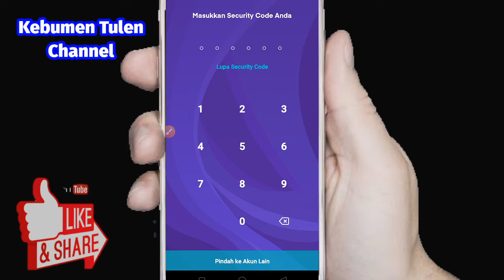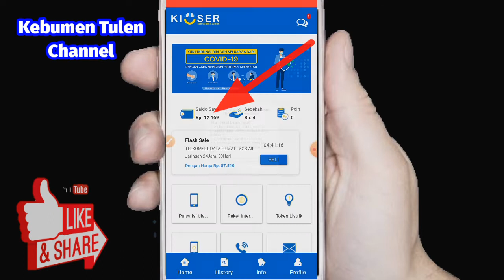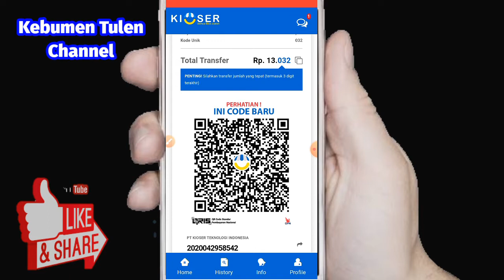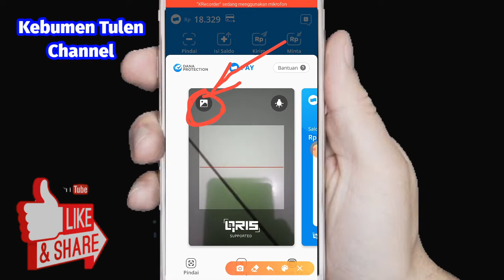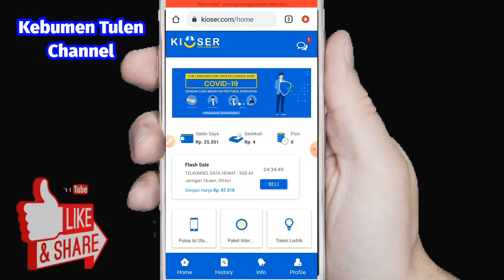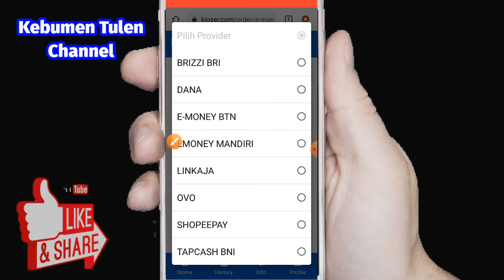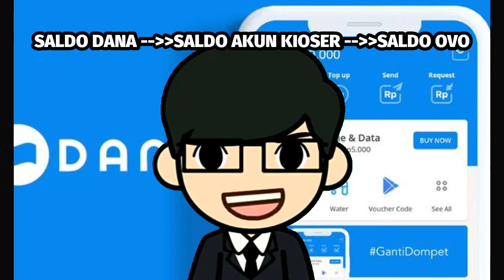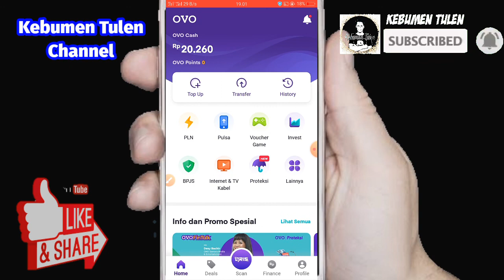Cara Transfer Saldo Dana ke OVO Tanpa Upgrade Premium dan Tanpa Aplikasi Tambahan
Haii gaess...
masih dengan tutorial Aplikasi Dana nih. kali ini saya share Tutorial Cara transfer Saldo Dana ke OVO tanpa Upgrade Premium dan tanpa aplikasi Tambahan. Apakah bisa?? simak video nya yaa..
Semoga bermanfaat terimakaasih.